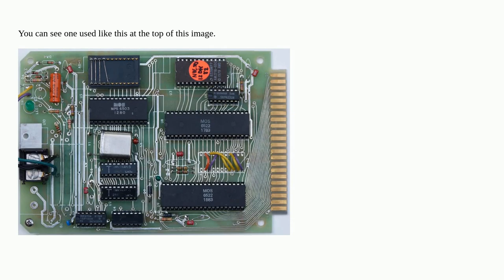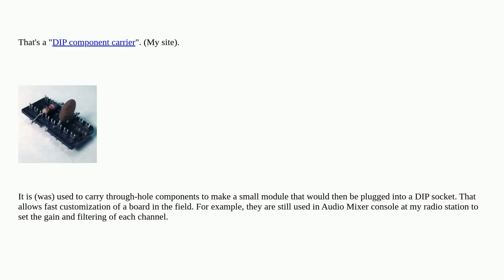What are DIP component carriers used for?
A special thanks goes out to the community

  adapter dip connector